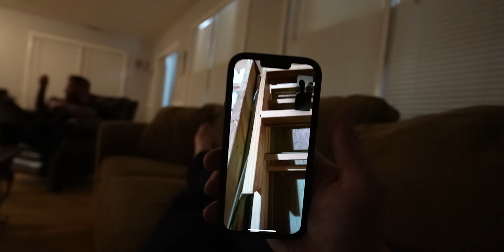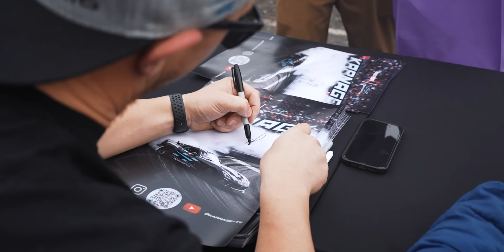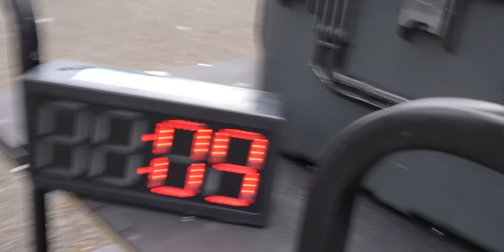DEAN KEARNEY CALLS OUT FORMULA DRIFT DRIVER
Dean Karnage Kearney calls out Formula Drift Pro Driver Kazuya Taguchi for "taking the easy win" by shutting the car down mid battle. What's you're opinion?

More KARNAGE!

HyperNFT